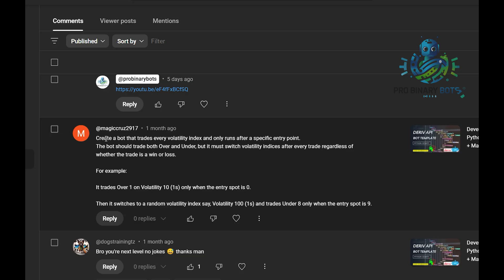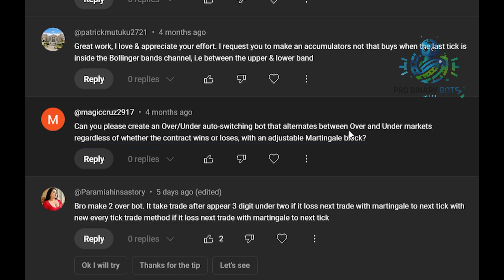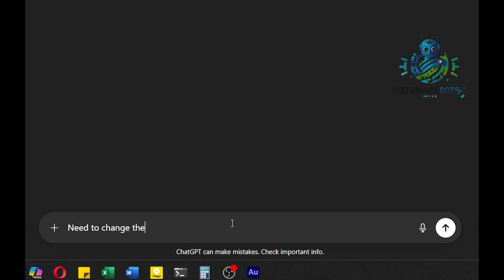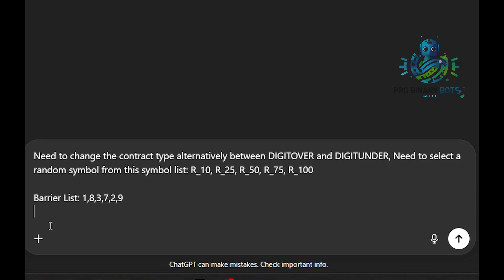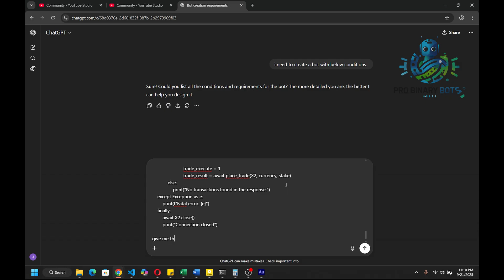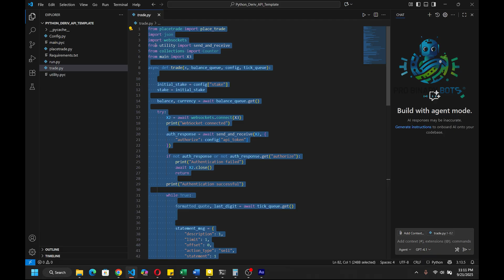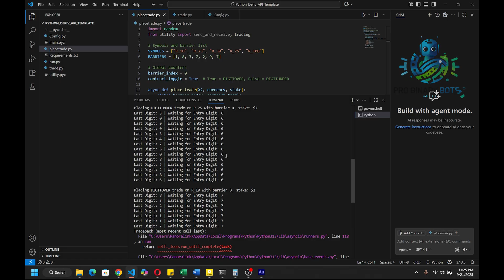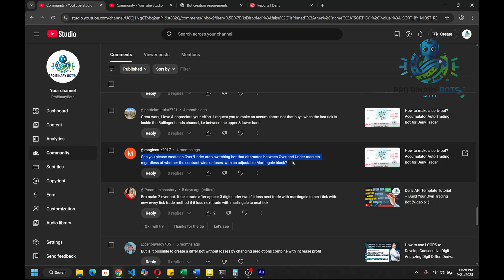Generate Deriv API Bot with AI for market switching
API Deriv Trading Bot developed with AI for auto Market Switching! 🚀

Are you ready to take your trading to the next level? This API Deriv bot switch analyzes the market automatically, and executes trades with precision – maximizing your profit potential while minimizing losses.

💡 What This Bot Can Do:

Fully automated trading on Deriv

API-powered market switching for optimal trades

Configurable stake, stop-loss, and take-profit levels

Real-time tick analysis for precise execution

🔥 Why API Bots are Game-Changers:

Eliminates emotional trading mistakes

Works 24/7 without manual intervention

Optimized for Deriv digit and other contract types

📈 Perfect For:

Beginner and experienced traders looking to automate strategies

Anyone who wants to maximize profits without watching the screen all day

🎯 Get Started:
Watch this full tutorial to see how to set up and run the AI Deriv bot, customize the parameters, and unleash its full profit potential.